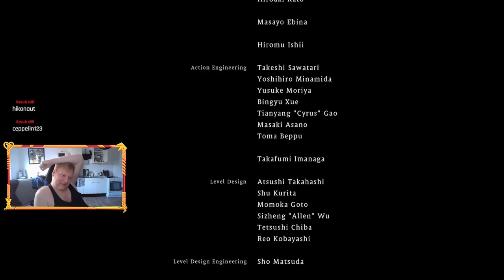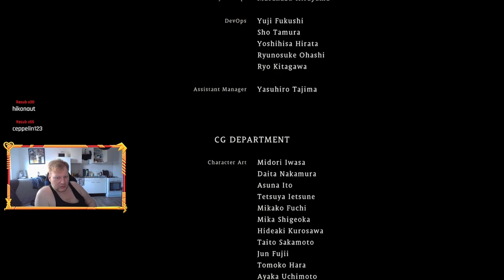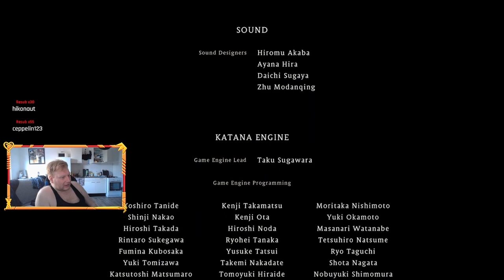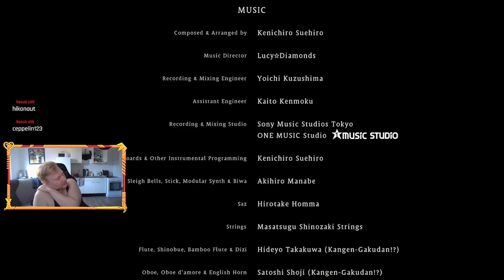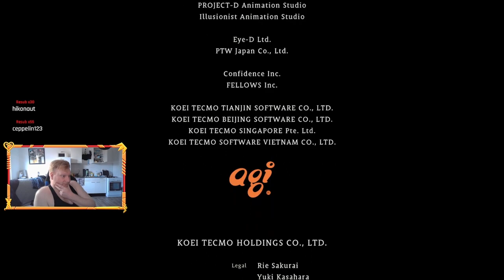Wo Long Is done! || Wo Long Fallen Dynasty || Final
Thats it For Wo Long Fallen Dynasty , next up are the RE4 Remake Vods!

Wo Long: Fallen Dynasty (Japanese: ウォーロン フォールン ダイナスティ) is a historical fantasy action role-playing video game developed by Team Ninja and published by Koei Tecmo. The game was released on March 3, 2023 on PlayStation 4, PlayStation 5, Windows, Xbox One and Xbox Series X/S.